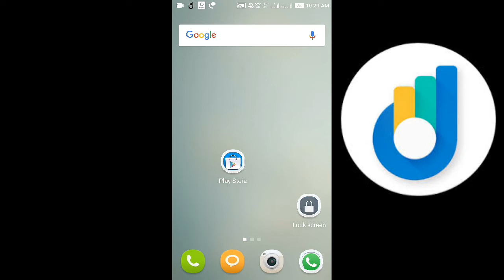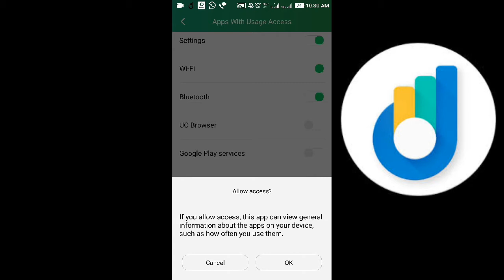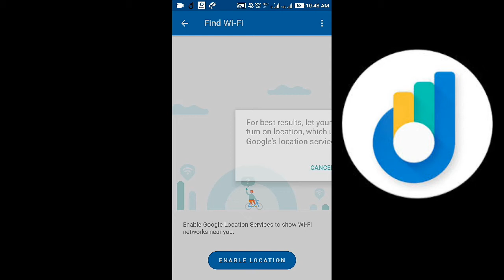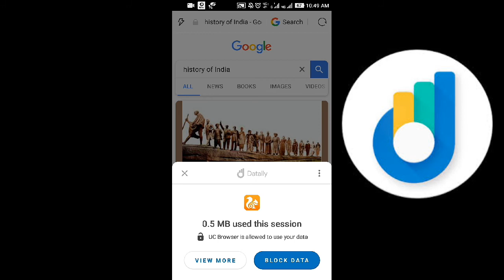Datally:A New App for mobile data save in Google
Tech tryagain

Track, control, monitor app data usage Find, access Wi-Fi network location

Datally: Best A new mobile data-saving app by Google Meet Datally, a mobile app that helps you understand, control, and save data. With Datally, you can save more and do more with your data. Searches related to: How to save mobile data with Google's Datally app, Datally, triangle more mobile data apkpure, google triangle app apk, triangle more mobile data download, download triangle apk, google triangle apk download, download triangle movie, triangle data saver, google triangle play store